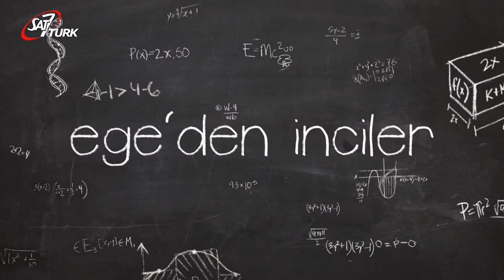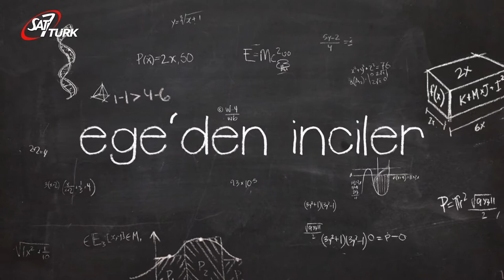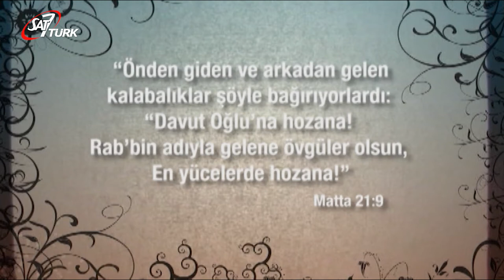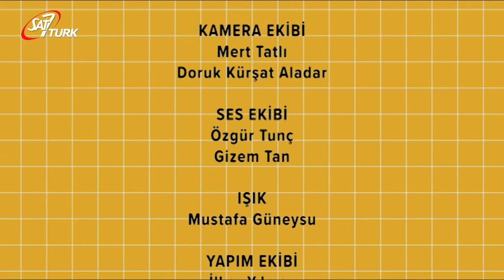SAT-7 TÜRK Çocuk - 28 Mayıs 2020